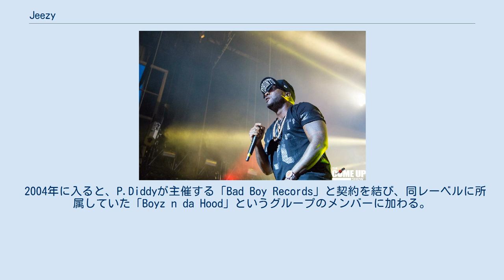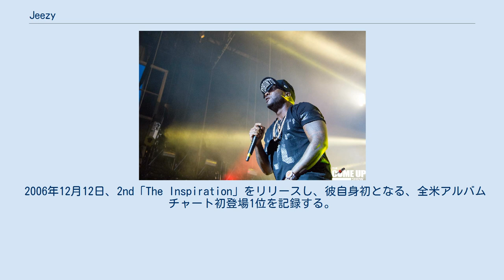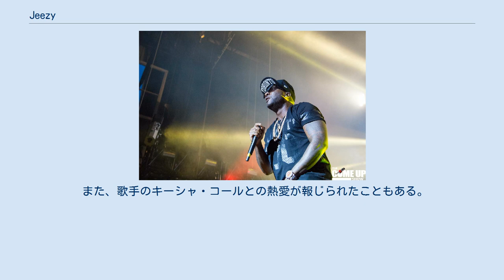Jeezy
Jeezy（ジーズィー、ジージー、本名: ジェイ・ジェンキンス、1977年9月28日 - ）は、アメリカ合衆国ジョージア州アトランタ出身のラッパー、ソングライター、ヒップホップミュージシャン。
2010年まではYoung Jeezy（ヤング・ジーズィー）の名で活動していた。
過去にリリースしたアルバムの内、3枚がビルボード初登場1位を獲得している。
 ライブでのJeezy（2014年） 1977年10月12日に誕生。
生まれはノースカロライナ州だが、両親の育児放棄によりジョージア州アトランタに住んでいた祖母によって育てられることになる。
インタビューで当時の様子を振り返る時は「空っぽの子供時代だった」と語っており、非常に辛い子供時代を送っていたことが伺える。
そんな時にラップと出会った彼だが、初期の頃は「Lil J」という名で活動していた。
その後、本格的にラッパー活動を始めた彼は、インディーズレーベルから「Thuggin under the Influence(2001)」と「*Come Shop wit' Me(2003)」の二枚のアルバムをリリースしている。
 2004年に入ると、P.Diddyが主催する「Bad Boy Records」と契約を結び、同レーベルに所属していた「Boyz n da Hood」というグループのメンバーに加わる。
この時に「Boyz n da Hood」名義でリリースしたデビューアルバム"Boyz n da Hood(アルバム)"がアルバムチャートにて5位を記録したことから、一気に彼の知名度を上がることになる。
 2005年に入ると、大手メジャーDef Jamレコードと契約を結ぶことに成功。
その後、すぐにメジャーデビューアルバムのレコーディングを開始し、2005年6月25日「Let's Get It: Thug Motivation 101」をリリース。
同アルバムが全米最高2位を記録し、結果的に170万枚以上を売り上げ、いきなりプラチナム・ディスクに認定される。
 2006年3月、マイアミで起こった銃撃戦に加わった疑いで警察に逮捕される。
この逮捕は、彼が友人と同乗していた車から不当所持していた拳銃が見つかったことを受けてのものだった。
 2006年12月12日、2nd「The Inspiration」をリリースし、彼自身初となる、全米アルバムチャート初登場1位を記録する。
セールス面では110万枚以上を売り上げ、プラチナム・ディスクに認定されている。
 2008年9月2日、3rd「The Recession」をリリース。
前作と同じく初登場1位を記録し、100万枚以上を売り上げ、プラチナム・ディスクに認定されている。
2010年に自身のレーベル「CTE World」にフレディ・ギブスを迎え入れる。
 2011年12月20日、4thアルバム「Thug Motivation 103」がリリースされた。
 本人は犯罪組織のBMF（ブラックマフィアファミリー）との親交が深い。
かつて、それぞれの背後につくギャングを巡って、グッチ・メインとの対立が激化していた時期があり、何度か激しい銃撃戦が行われていたが、現在は和解している。
 また、歌手のキーシャ・コールとの熱愛が報じられたこともある。